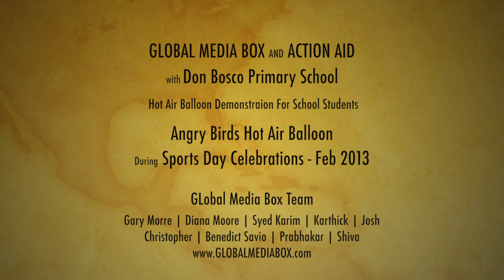Angry Birds Hot Air balloon at Don Bosco School by Global Media Box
Don Bosco School Kids explore the Hot air balloon during their Sport day celebrations.